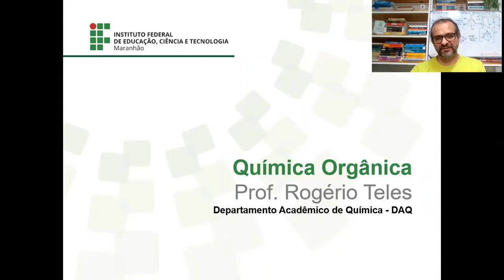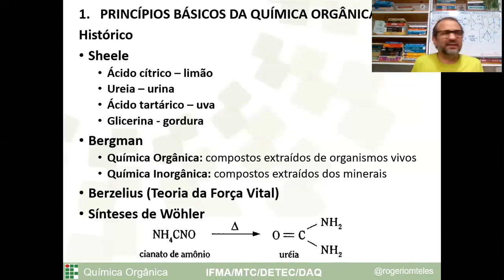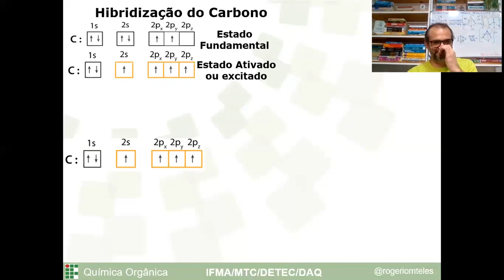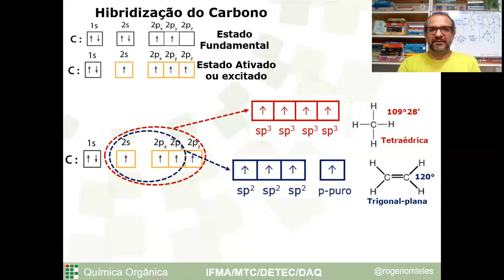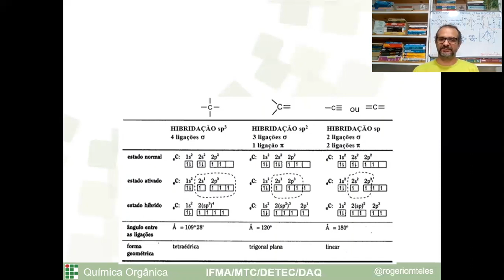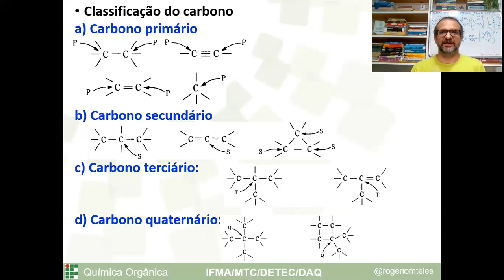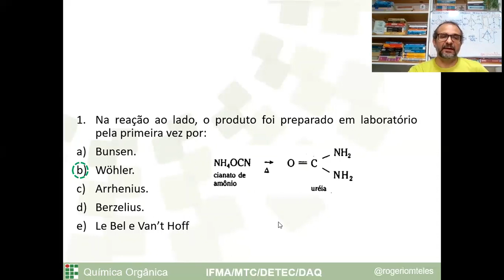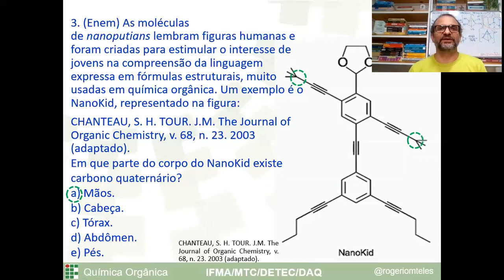Vídeo Aula: Química Orgânica - Aula 01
Vídeo Aula: Química Orgânica - Aula 01 - Prof. Rogério Teles - DAQ - Monte Castelo